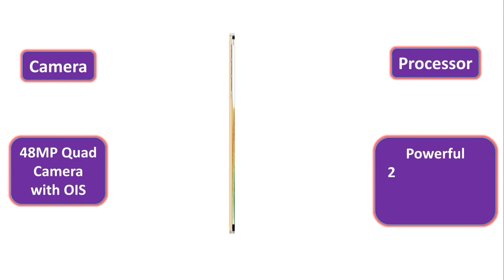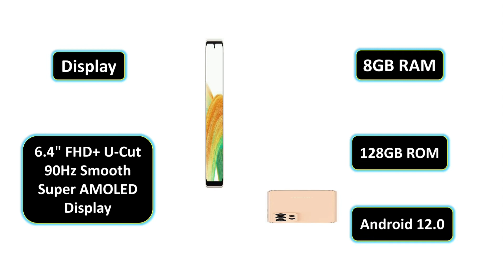Samsung Galaxy A33 5G mobile Full Video